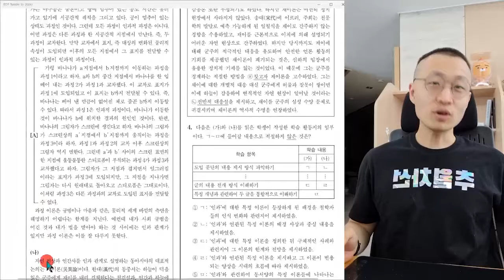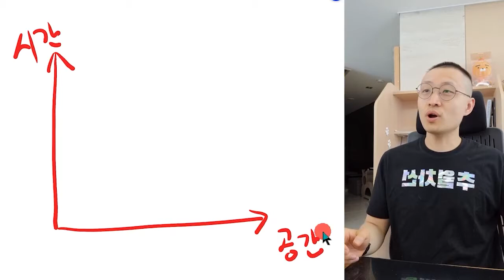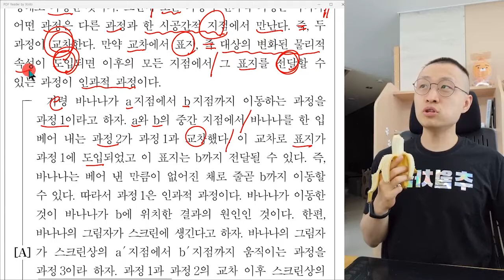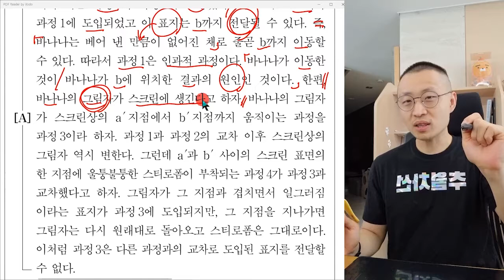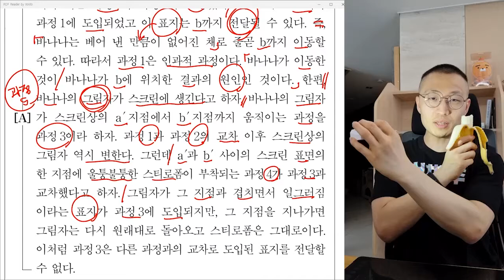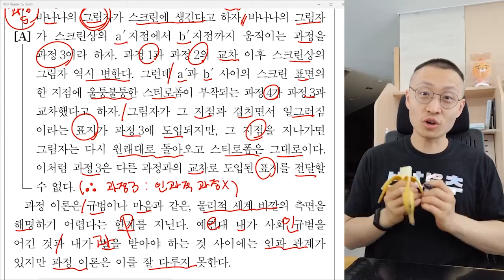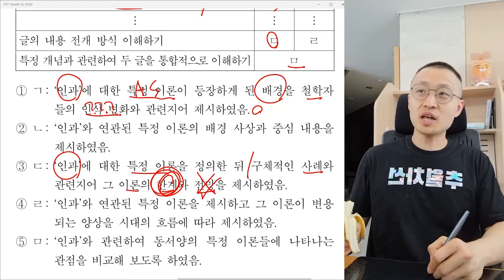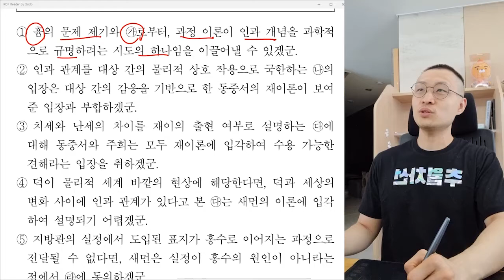[오르비 클래스] 2022 수능대비 파이널 국어의 기적! 2022학년도 6월 모의평가 [4~9]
2022학년도 수능과 가장 가까운, 2021년 시행 평가원 기출문제(독서) 분석
수능 시험장에서 익숙한 느낌으로 풀어가고 싶다면?